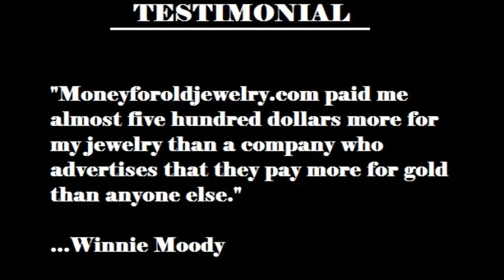Cash for Gold Jewelry Dallas TX - MoneyForOldJewelry.com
Cash for gold jewelry in Dallas TX. At Money For Old Jewelry.com we pay cash for your gold jewelry in Dallas TX, we buy silver jewelry in Dallas TX, we buy gold class rings Dallas TX, we buy gold wedding rings Dallas TX, we buy gold necklaces Dallas TX, we buy silver necklaces Dallas TX, we buy gold tennis bracelets Dallas TX, we buy gold lockets Dallas TX, we buy gold charm bracelets Dallas TX, we buy gold & diamond earrings Dallas TX, we buy gold watches Dallas TX, we buy platinum jewelry Dallas TX, we buy gold pendants Dallas TX, and we buy gold coins in Dallas TX.

With Money for Old Jewelry.com you can receive your money within 24 hours from the time you fill out the online form and send it in. We also pay more than our competitors. If you have received a written offer from another internet gold buyer within the last thirty days, we will beat their offer by 10%. Money for Old Jewelry will pay you the most that we believe we possibly can for your old gold jewelry.

We use the latest x-ray technology to analyze your gold which allows us to determine the precise percentage of gold or platinum in your jewelry. Most gold buyers use the marked karat weight of your gold and then estimate the amount of gold in your jewelry. This means that they must pay less in order to compensate for the risk associated with their guesswork.

There is NO RISK to you. If you request it, we will email an offer for your old gold jewelry within hours of receiving your shipment. If you choose not to sell, your gold will be returned to you at no charge. If you have old gold jewelry or coins to sell in Dallas, go and fill out the form. We are the simplest and fastest way to get money for old gold jewelry!